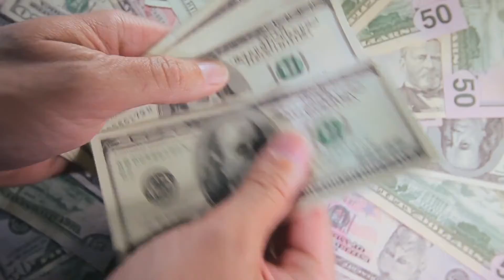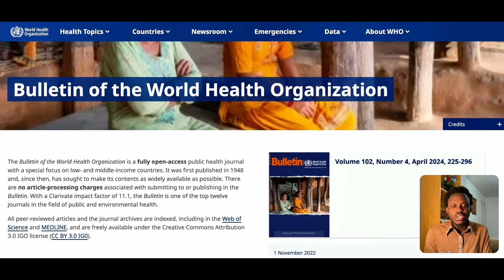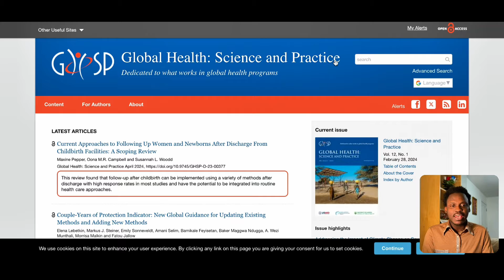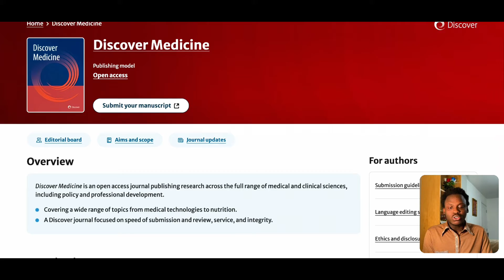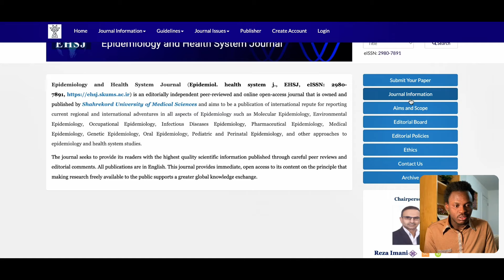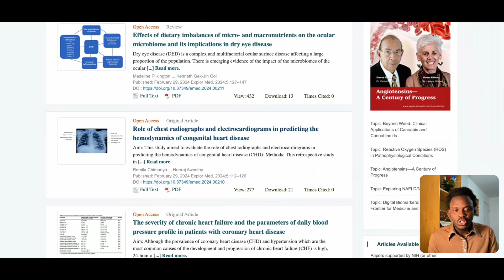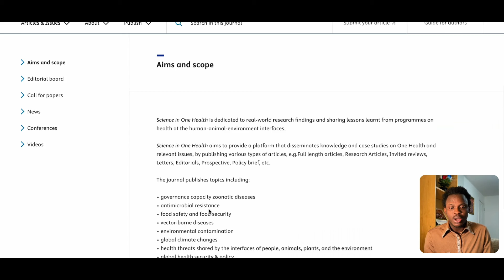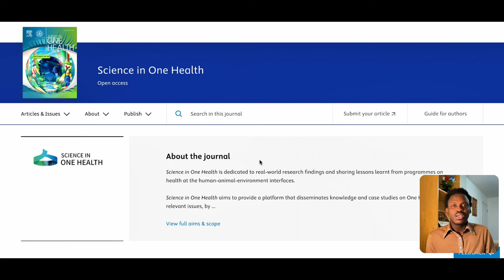Publish Your Papers 100% Free Open Access Journals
Explore the best avenues for publishing your research at no cost with our top 10 free open access journals for 2024. Indexed in respected databases like Web of Science and Scopus, these journals offer researchers in health, social, and medical sciences the opportunity to publish their findings without any fees. This video guides you through each journal, highlighting their credentials and explaining how you can take advantage of these accessible, high-quality publishing options